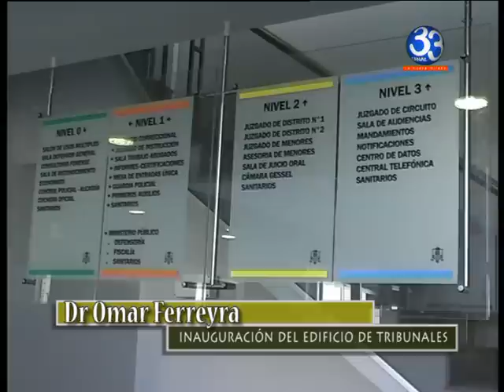INAUGURACION DE TRIBUNALES EN VILLA CONSTITUCION